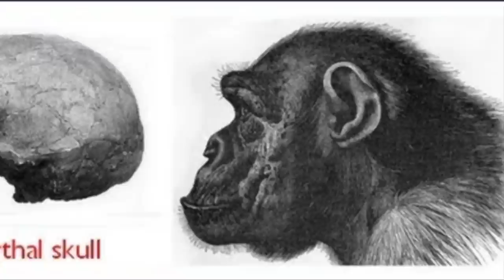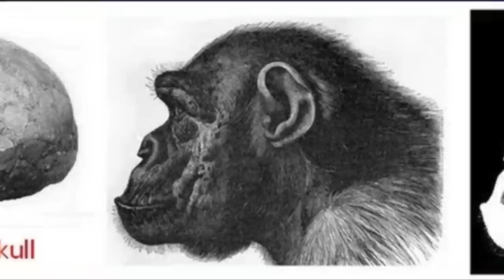"Scientist" Claims Neanderthals Were Really Monsters!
Danny Vendramini's theory that neanderthals were scary monsters who hunted us is pseudoscience.  I show why Neanderthals didn't have fur as Danny claims.  This video is an update / remake of the first video I made for this channel, which is more popular that I expected it to be.

I often livestream on younow and twitch!